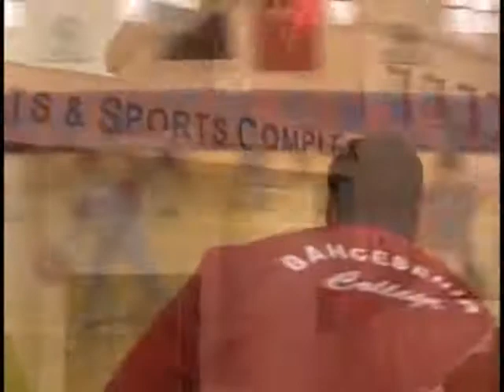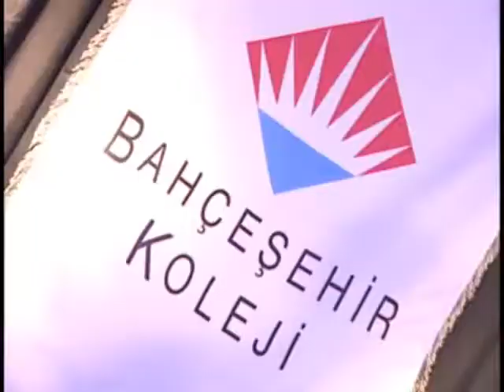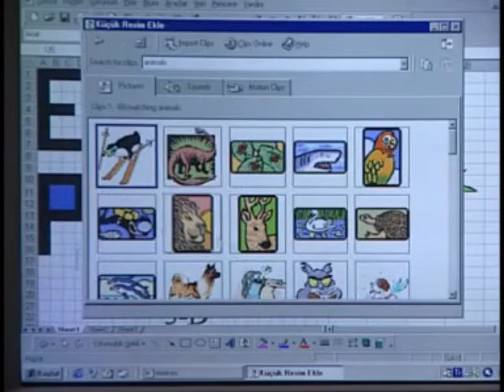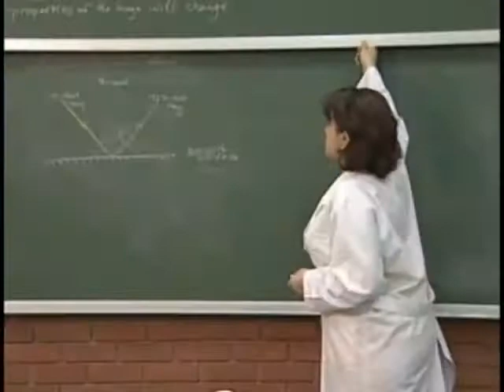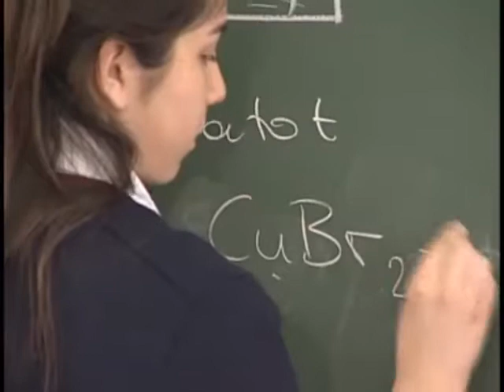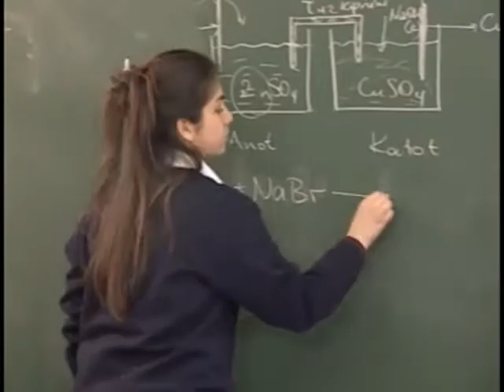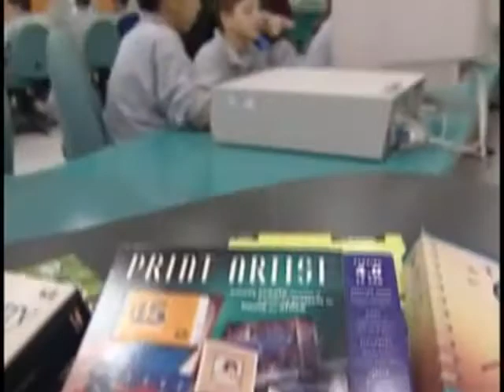Bahçeşehir Koleji Tanıtım Filmi - 2002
Bahçeşehir Koleji'nin 2002 yılında hazırlanmış tanıtım filmi.